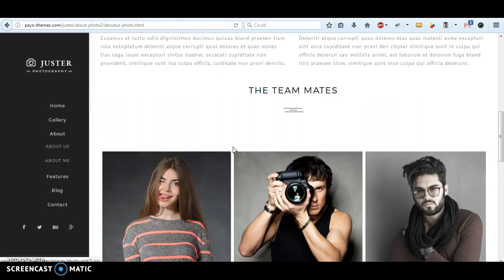Juster - Multi-Purpose Joomla Photography Template